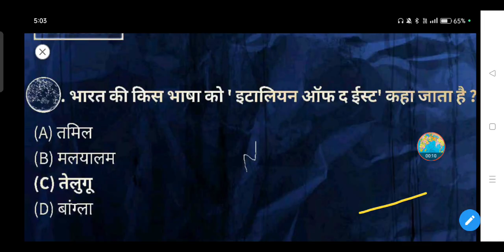भारत की किस भाषा को' इटालियन ऑफ द ईस्ट' कहा जाता है? - (A) तमिल (B) मलयालम (C) तेलुगू (D) बांग्ला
भारत की किस भाषा को' इटालियन ऑफ द ईस्ट' कहा जाता है?

(A) तमिल

(B) मलयालम

(D) बांग्ला